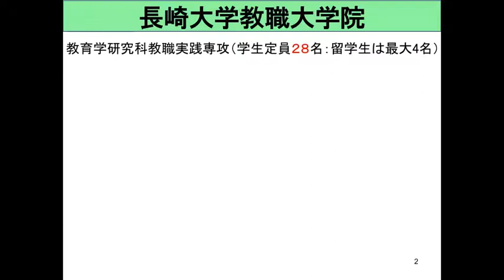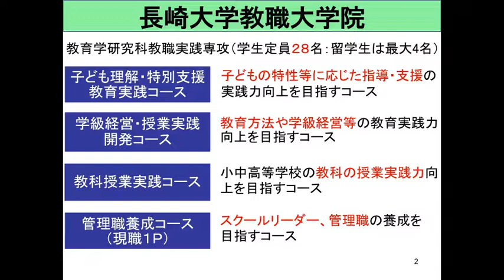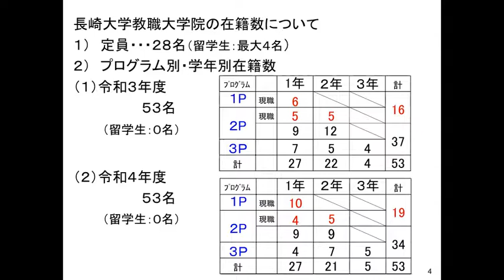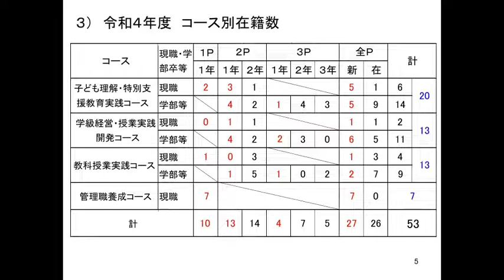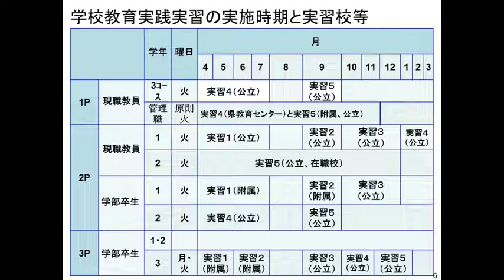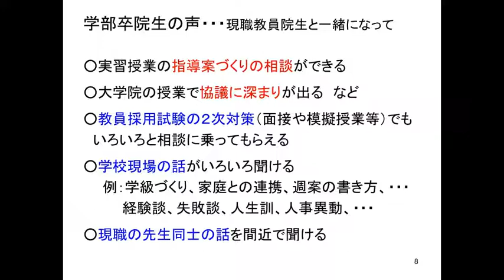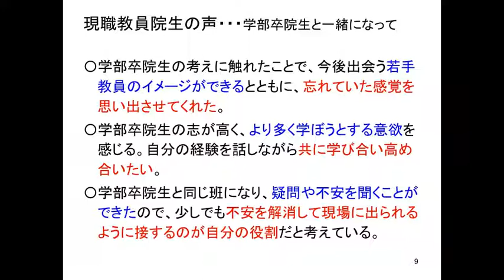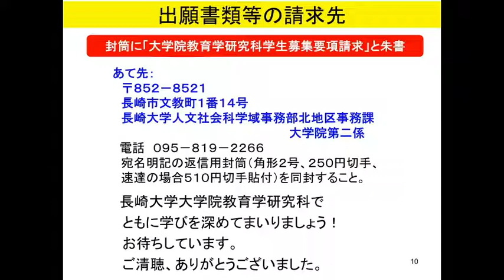長崎大学教職大学院進学説明会（2履修プログラムについて）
令和5年度の学生募集を行っておりますが、大学院へ進学希望の方へ動画にて教育学研究科教職大学院の説明をしております。
大学院へ進むための参考としてください。
ご質問等ありましたら下記問合せ先に連絡ください。
電　話：０９５－８１９－２２６６（田崎）
メール：edu_gakumu●ml.nagasaki-u.ac.jp
●を＠に置き換えて送信してください。